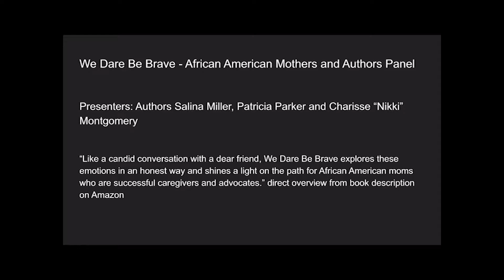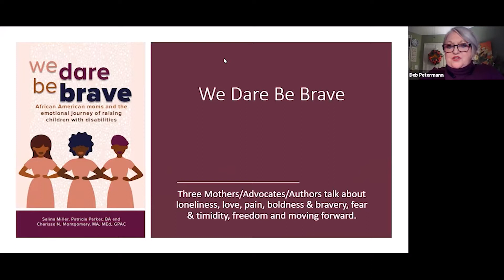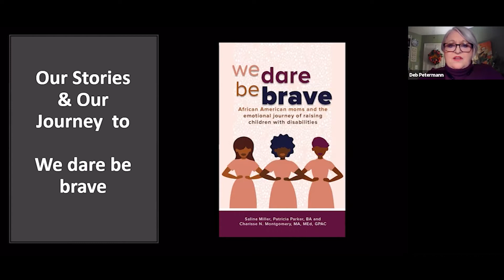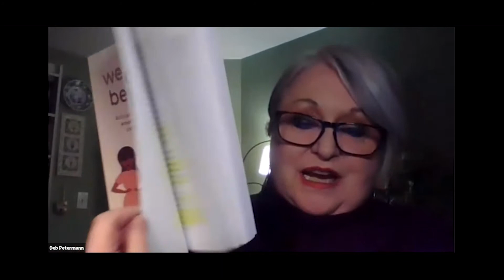We Dare Be Brave African American Mothers and Authors Panel The Ohio Family Network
Presenters: Authors Salina Miller, Patricia Parker and Charisse “Nikki” Montgomery

“Like a candid conversation with a dear friend, We Dare Be Brave explores these emotions in an honest way and shines a light on the path for African American moms who are successful caregivers and advocates.” direct overview from book description on Amazon. Focus: African American Mothers of Children with Disabilities.